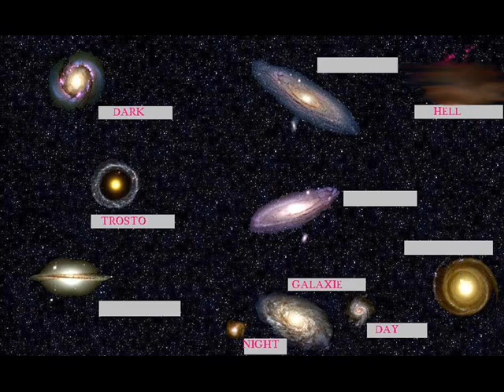Metroid The Final Mission Teil 10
der zehnte kurze teil